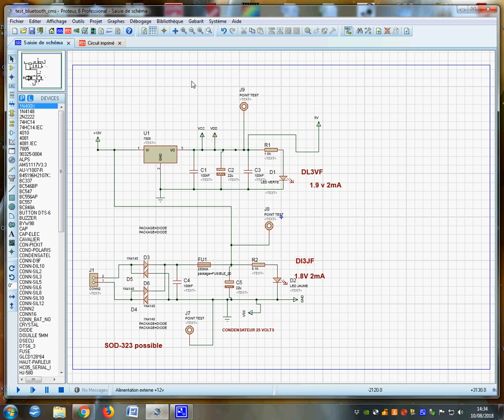comment changer les paramètres graphiques sous Isis de Protéus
utilisation du logiciel Protéus de chez MultiPower LabCenter : ISIS ARES